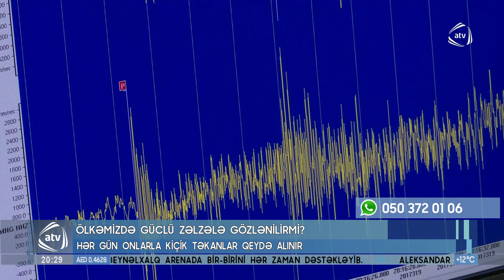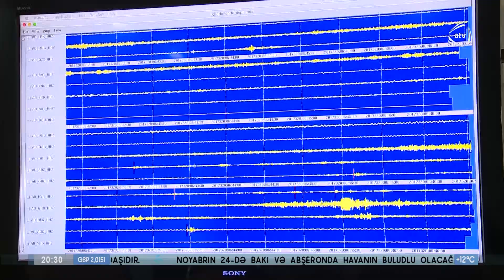Ölkəmizdə güclü zəlzələ gözlənilirmi?